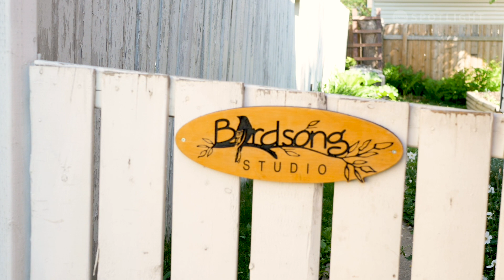Bel;eve - Episode 1 - Russell Thomas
Carina Francis talks with Russell Thomas, about his journey to art, the struggles behind the scenes, and the impact he's had on the people around him.

Bel;eve is supported by YMM Parent